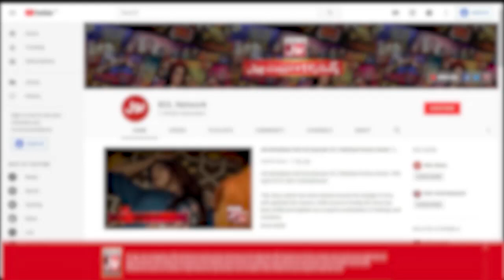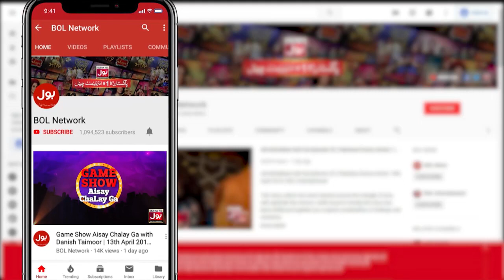Srha Asghar And Javeria Mehmood In KataKat Show | Mr BOL Bachan | Zaain Ul Abideen|BOL Entertainment